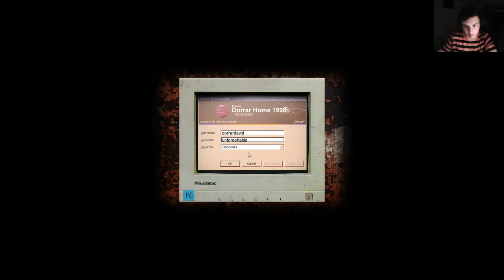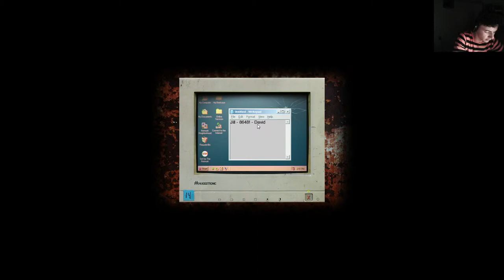Cry of fear. Part 1. Very good start haha ..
Hello everybody.This is my first video.Don't judge me plzz.Sorry about my english but now I'm learning English and in future I will know English better than now.!